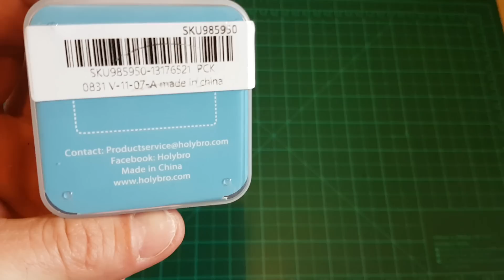Holybro Kakute F7 AIO review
Link to product

▼EQUIPMENT LIST▼